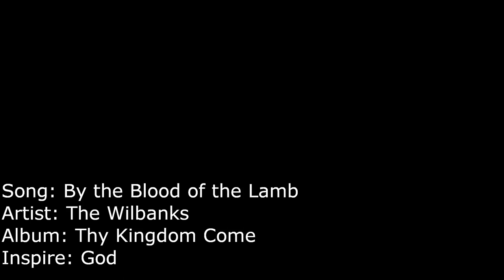By the Blood of the Lamb - The Wilbanks ( American Sign Languages Version ) Music Video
I have the Permit from The Wilbanks to use this music to interpreter this song.

I am tag this video to them by: @TheWilbanks